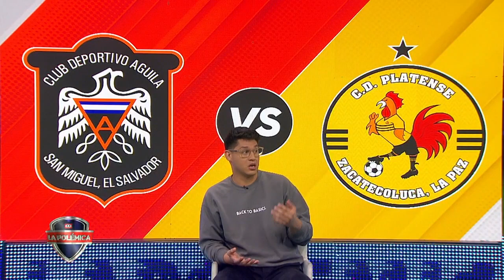CD. Águila es el favorito en la serie de cuartos de final ante Jocoro FC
Los emplumados cerraron con buenos resultados la fase regular y ahora buscan derrotar al subcampeón nacional.